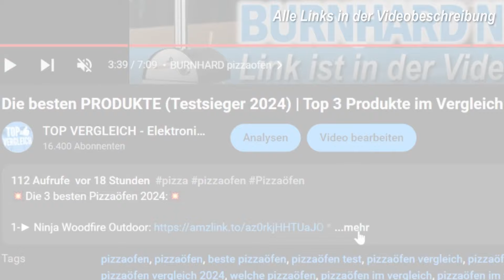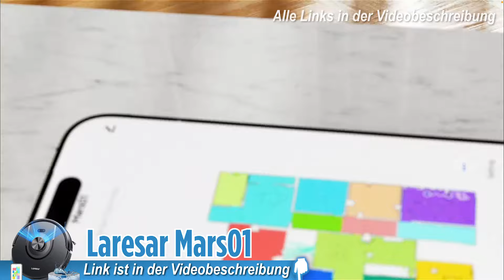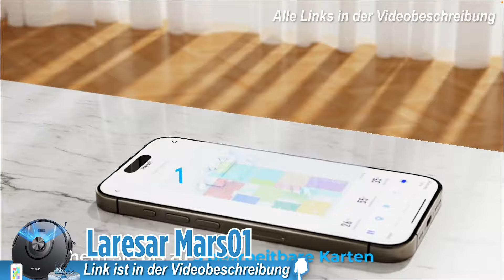SAUGROBOTER für unter 200€!! 🔥 | Top 3 günstige Saug- und Wischroboter 2025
🔥 Die Besten günstigen Saugroboter 2025 🔥  ▼ Zu den Preisen ▼

0:00 Intro
0:48 Xiaomi S12
2:44 Laresar Mars01
4:48 HONITURE G20 Pro

Günstige Saugroboter bieten eine kosteneffiziente Möglichkeit, die tägliche Bodenreinigung zu automatisieren, ohne tief in die Tasche greifen zu müssen. Diese Geräte sind ideal für kleinere Wohnungen oder als Einstiegsmodelle für Haushalte, die den Komfort eines Saugroboters erleben möchten. Trotz ihres niedrigeren Preises bieten sie zahlreiche nützliche Funktionen. Hier sind die wichtigsten Merkmale und Vorteile günstiger Saugroboter:
Erschwinglicher Preis: Der größte Vorteil günstiger Saugroboter ist natürlich der Preis. Diese Geräte sind in der Regel deutlich günstiger als High-End-Modelle, bieten jedoch dennoch eine solide Reinigungsleistung für den Alltag. Sie eignen sich besonders gut für diejenigen, die ein begrenztes Budget haben oder einen einfachen, unkomplizierten Saugroboter suchen.
Ausreichende Saugleistung: Auch günstige Saugroboter sind in der Lage, Staub, Schmutz und Haare auf Hartböden und Teppichen effektiv zu entfernen. Die meisten Modelle bieten eine Saugleistung, die für die tägliche Reinigung ausreichend ist, und kommen mit verschiedenen Reinigungsmodi, um sich an unterschiedliche Bodenarten und Verschmutzungsgrade anzupassen.
Einfache Bedienung: Diese Saugroboter sind oft sehr benutzerfreundlich und lassen sich mit wenigen Knopfdrücken starten. Viele Modelle bieten sogar eine Fernbedienung oder eine einfache App-Steuerung, mit der man den Roboter aus der Ferne steuern kann. Die Bedienung ist intuitiv und erfordert keine technischen Vorkenntnisse.
Kompakte Bauweise: Günstige Saugroboter sind in der Regel kompakt und leicht, was es ihnen ermöglicht, unter Möbeln zu reinigen und enge Stellen in der Wohnung zu erreichen. Ihre geringe Größe macht sie ideal für kleinere Wohnungen oder Räume mit vielen Möbelstücken.
Automatische Rückkehr zur Ladestation: Viele günstige Saugroboter sind mit der Funktion ausgestattet, bei niedrigem Akkustand automatisch zur Ladestation zurückzukehren. Dies stellt sicher, dass der Roboter immer einsatzbereit ist und nach dem Aufladen seine Arbeit fortsetzen kann.
Grundlegende Sensorik: Auch wenn günstige Saugroboter in der Regel keine hochentwickelten Navigationssysteme wie LiDAR oder Kameras besitzen, verfügen sie dennoch über grundlegende Sensoren, die Hindernisse erkennen und Abstürze vermeiden. Diese Sensoren ermöglichen es dem Roboter, sicher durch die Wohnung zu navigieren, ohne Schäden zu verursachen.
Leichte Wartung: Die Wartung günstiger Saugroboter ist einfach und unkompliziert. Staubbehälter lassen sich leicht entnehmen und reinigen, und die meisten Modelle kommen mit waschbaren Filtern, die regelmäßig gereinigt werden können, um die Leistung zu erhalten.
Zusammengefasst bieten günstige Saugroboter eine einfache und effektive Lösung für die tägliche Bodenreinigung. Sie sind ideal für alle, die eine kostengünstige, benutzerfreundliche und zuverlässige Möglichkeit suchen, ihre Böden sauber zu halten. Auch wenn sie nicht mit den fortschrittlichsten Funktionen ausgestattet sind, bieten sie dennoch eine solide Leistung, die den Alltag erheblich erleichtern kann.